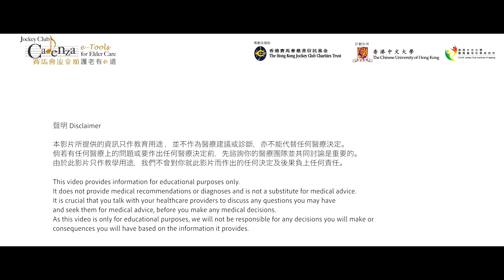Cara menggunakan selubung urin (Indonesian)